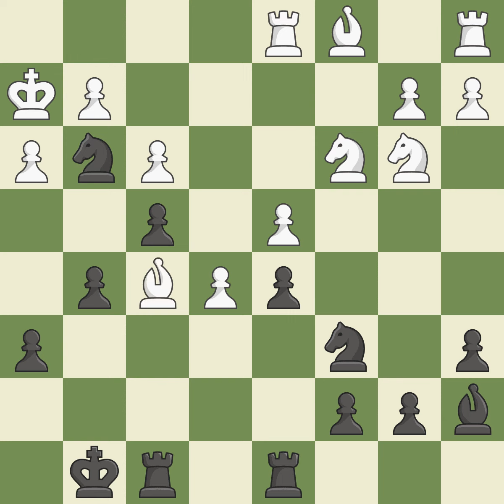Giuoco Piano Game: Giuoco Pianissimo Main LineEvent: WY BU18 2012 Site:Maribor SLO Date:2012.11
Giuoco Piano Game: Giuoco Pianissimo Main LineEvent: WY BU18 2012 Site:Maribor SLO Date:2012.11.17 Round:10.10 White:Kadric D. Black:Mons L. Result1/2-1/2 ECOC50 WhiteElo:2459 BlackElo:2332 PlyCount95 EventDate:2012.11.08 EventTypeswiss EventRound:s11 EventCountrySLO SourceMark Crowther SourceDate:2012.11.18